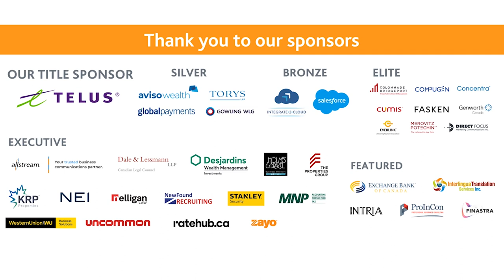Alterna raised a record amount of $120,000 for Candlelighters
We are proud to show support for Candlelighters Childhood Cancer Support Programs.  We wrapped up our first ever Virtual Silent Auction to benefit this incredible charity. Thank you to everyone who placed a bid on our auction items or made a donation. With your help, we raised money for Candlelighters' e-Reader Program that will help young cancer patients and their families.